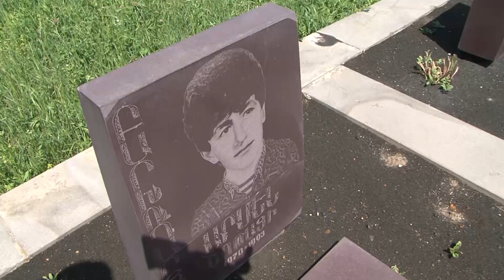Երկրապահներն այցելեցին հուշարձան՝ նշանավորելով առաջին հանրապետության տոնը